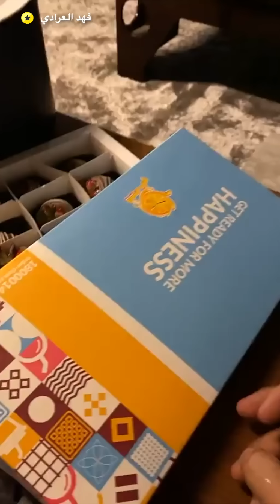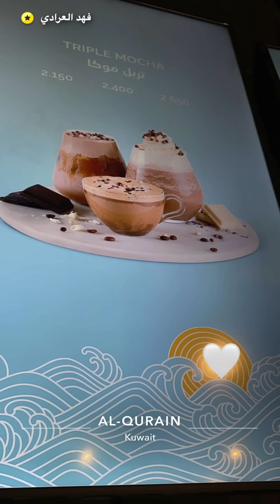فهد العرادي سناب [ 832 ] كل يوم طايح مريض والسبب ابرة كورونا! 🦠